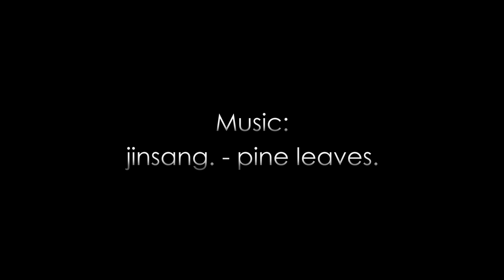Razor Scooters | A Scooter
Upon its release in 2000, The Razor A kick scooter captured the hearts and minds of kids of all ages, and has become an icon of American culture and the go-to ride for urban dwellers, celebrities, commuters, co-eds, and anyone who's going places. From day one, the Razor A kick scooter has been built to last using lightweight, yet durable aluminum construction. With no assembly required, and easy-adjust handlebars to set the perfect ride height, the Razor A kick scooter is ready for its first adventure as soon as you are.